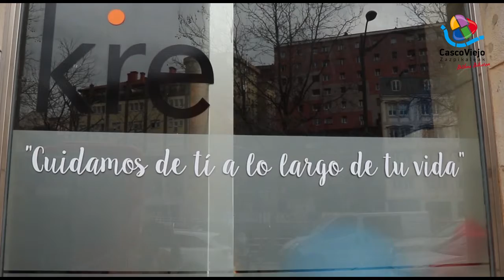Kire - Centro de estimulación integral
🗣️🧠El centro de estimulación integral Kire, miembro de esta Asociación, lleva 26 años ayudando a personas y ofreciendo múltiples servicios: psicología, psicopedagogía, logopedia, osteopatía, fisioterapia, psicomotricidad… La vocación, el entusiasmo y la implicación son su sello de identidad, y así lo afirman: "Cuidamos de ti a lo largo de tu vida".

🗣️🧠 Kire estimulazio integraleko zentroak, Elkarte honetako kideak, 26 urte daramatza pertsonei laguntzen eta zerbitzu ugari eskaintzen: psikologia, psikopedagogia, logopedia, osteopatia, fisioterapia, psikomotrizitatea… Bokazioa, gogoa eta inplikazioa dira bere identitate-zigilua, eta horrela adierazten dute: "Zure bizitzan zehar zaintzen zaitugu".